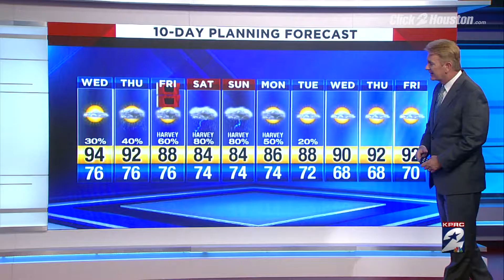All eyes on the Gulf